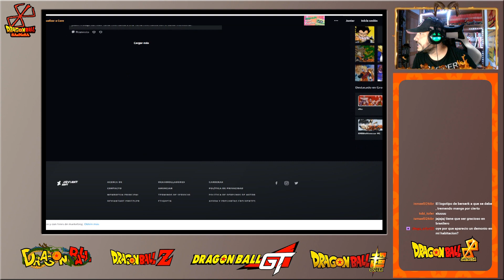DRAGON BALL MULTIVERSE - Capítulo 16 - SPECIAL - Lectura y Análisis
Leo el manga de Dragon Ball Multiverse

MI CANAL DE KWAI (Seguidme please!! ^^U)

GRACIAS a JOHNNATAN ROJAS KOREA, PATRICIO SANTOS, NO SE JAJA *se ríe*, , SERGIO MÁRQUEZ SERENO, ADRIÁN AKIN y RAFAEL 10K por su apoyo al ser MIEMBRO del canal